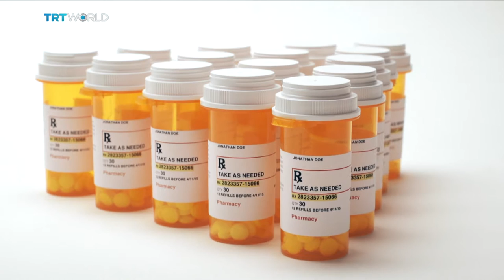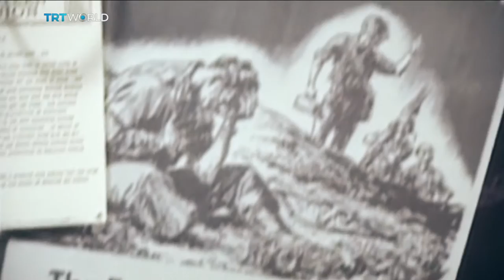The Newsmakers: Rise of Superbugs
Scientists say superbugs are becoming more resistant to antibiotics. And there's fears they're evolving too fast for science to keep up with. Experts say people are overusing antibiotics - and that's helping bacteria to evolve resistance.  The Newsmakers Sandra Gathmann looks at the threat posed by the superbugs and science community's struggle to fight against them.